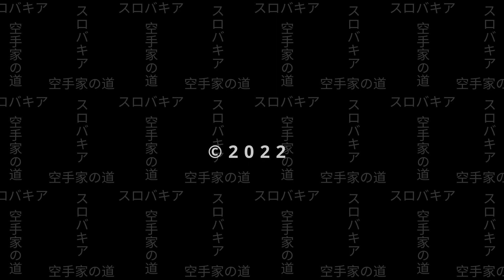Miroslav Tóth | Cesty Slovenských Karatistov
Vypočujte si príbeh karatistu Miroslava Tótha (6. dan)

Ak viete o niekom kto si zaslúži podobné video ozvite sa nám